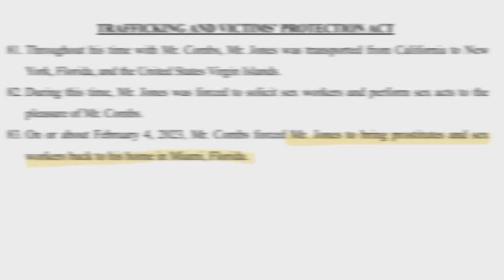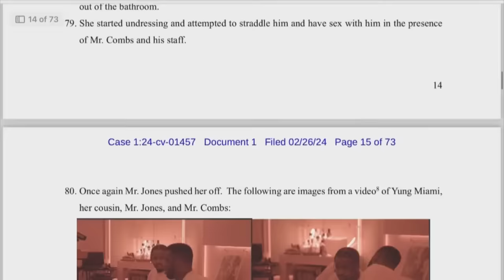Man described in suit as 'mule' for Diddy arrested at Miami-area airport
A man described in a recent federal lawsuit as a “mule” for Diddy was arrested Monday at Miami-Opa Locka Executive Airport while federal agents raided the music mogul’s Miami Beach and Los Angeles properties as part of what sources said is a sex trafficking probe.